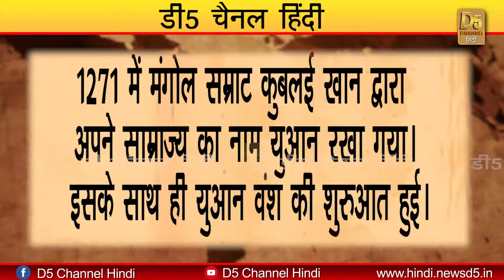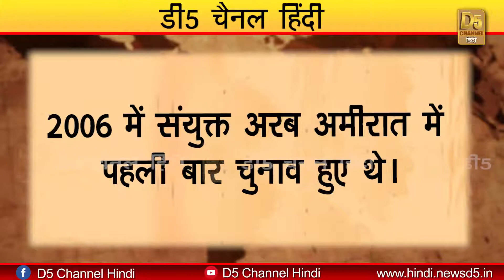इतिहास के पन्नों में 18 दिसंबर 2020